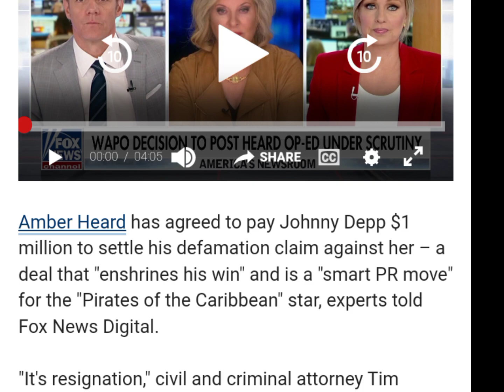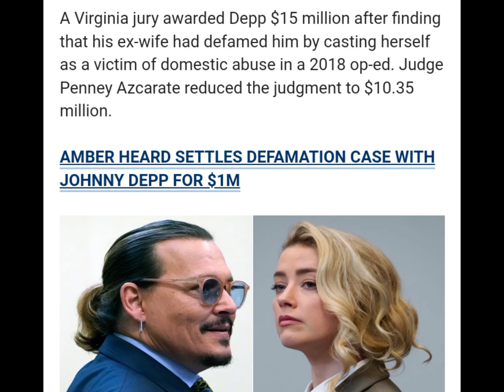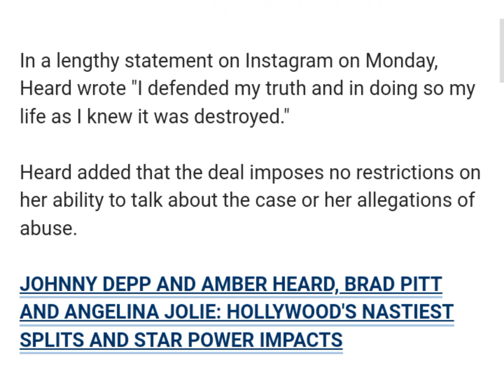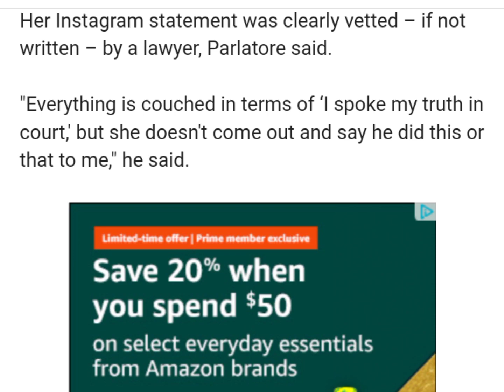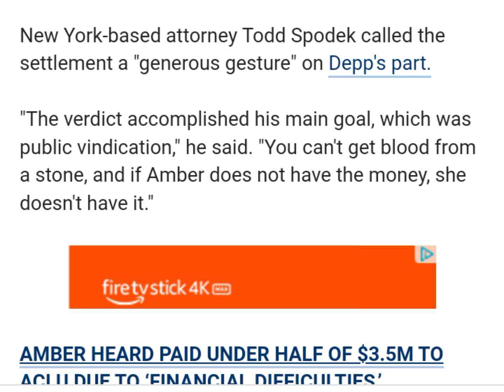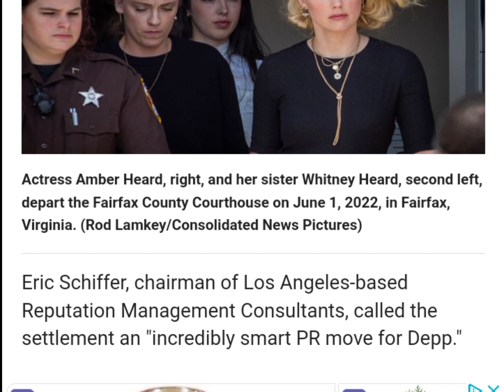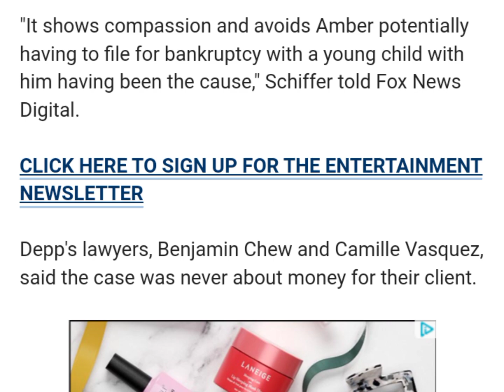Johnny Depp being a saint to Amber Heard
johnny doing what johnny does; being an amazing human being and philanthropist.  his newest charity case is a surprise to us all; his slimy ex wife, amber heard!  let's get into the huge heart and forgiving ways of our hero, Johnny Depp ♥️